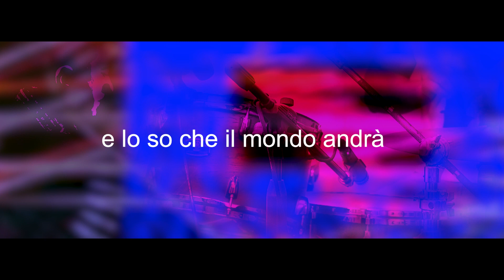Luna park - Bolero feat. Mimmo Parisi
Performing:
Maria Meerovich  - Voce
Antonio Bruno - Chitarra & Voce
Rocco Palazzo - Tastiere & Voce
Maurilio Mimmi - Basso
Paolo Colazzo - Batteria
Featuring Mimmo Parisi - Voce

Produzione Artistica e arrangiamento Antonio Bruno
Produzione esecutiva per Alphard Record Rocco Palazzo
Testo Cosimo Parisi
Musica Antonio Bruno
Video: Riprese e montaggio  Antonio Bruno

Luna Park
Io non so se scherzi o vuoi
che io preghi il cielo e Dio
affinché tu rimanga qui
non voglio e non può finire.

Da domani tu sarai via
sopra un volo o su ferrovia
e di feste non ce n’è più
mi sento oltre il muro.

Luna park e giostre blu,
vedrò mai più né zucchero filato bianco
e lo so che il mondo andrà e girerà
lo stesso quando piangerò per te.

Nel bar intorno a noi
c’è chi pensa ai fatti suoi
un bambino ha due bignè
il padre ha un tè da bere.

Sembra tutto normale qui
c’è un odore di dolci e lì
un signore è intento a
giocare la schedina.

chissà se più fra le montagne russe ancora
volerò nel blu di sky con te ma vai
mi tremano le mani forte.

Strumentale

mi tremano le mani sì lo so.